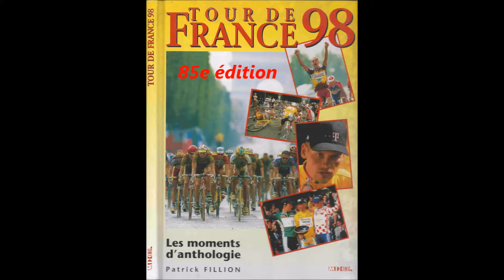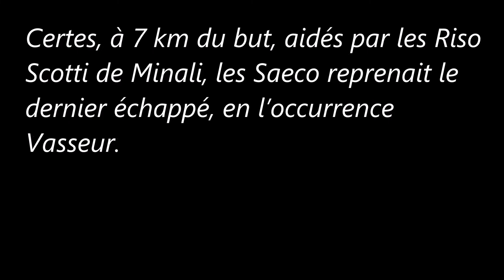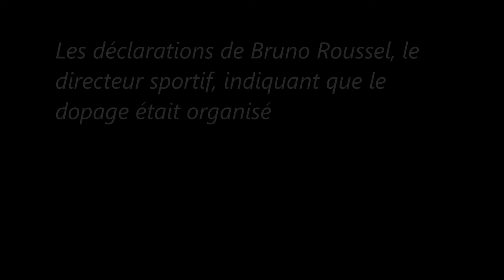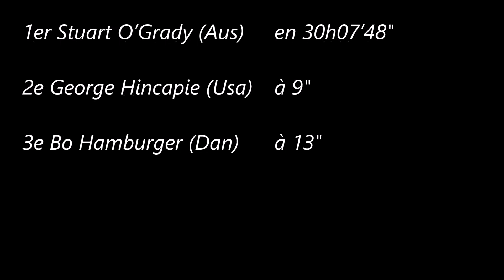6e étape du Tour de France 1998